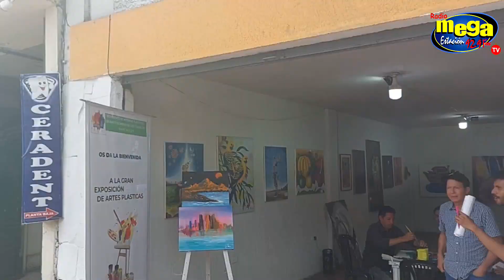🎨✨IMPRESIONANTE muestra pictórica en Santo Domingo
¡Déjate cautivar por el arte! Descubre una increíble muestra pictórica en Santo Domingo, donde artistas locales exhiben su talento y creatividad en cada pincelada. Admira las obras y sumérgete en un mundo lleno de expresión artística.